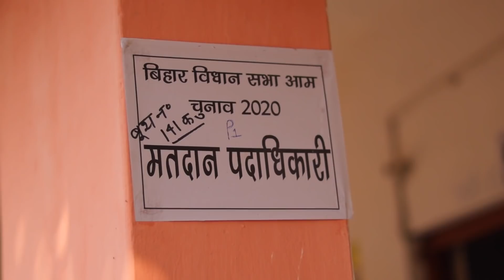जब मैं वोट देने गई तो ऐसा क्या हुआ कि लोगों ने मुझे घेर लिया